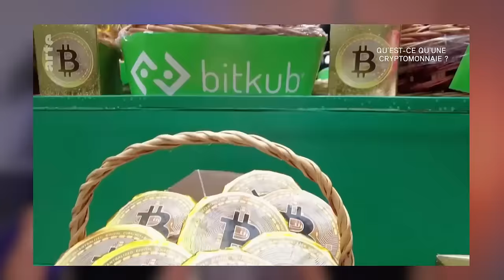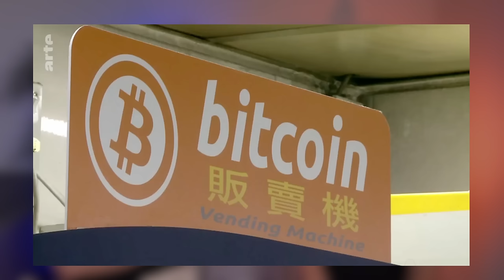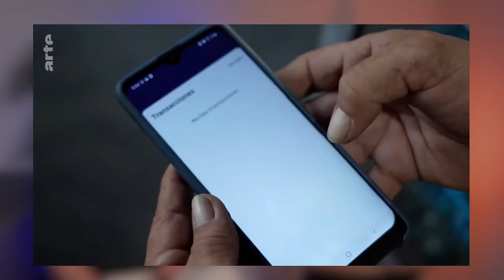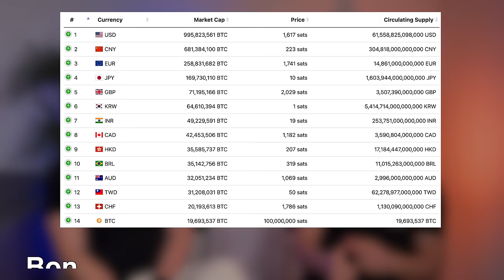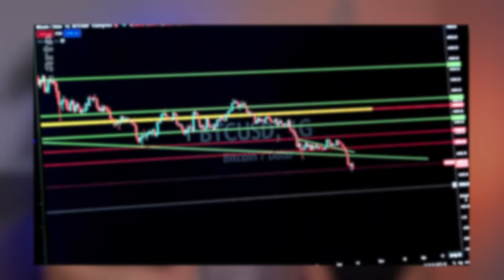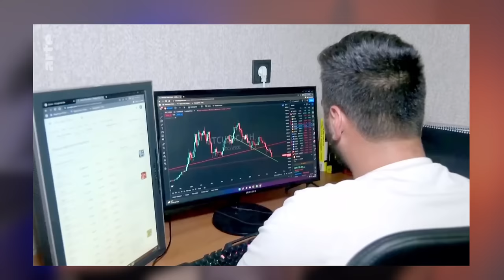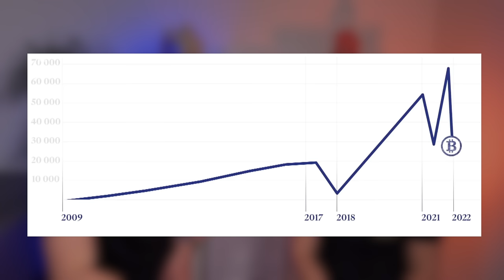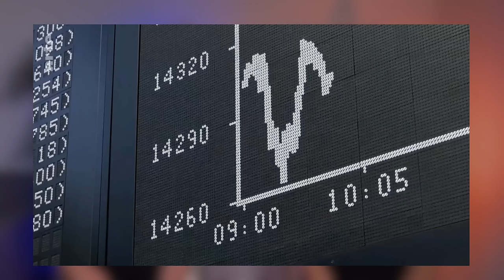ARTE prédit la CHUTE de BITCOIN... 😨 Faut-il s'inquiéter ?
▬▬▬▬▬▬▬▬▬▬▬▬▬▬ QUI SOMMES-NOUS ? ▬▬▬▬▬▬▬▬▬▬

▬▬▬▬▬▬▬▬▬▬▬▬▬▬▬▬ SOMMAIRE ▬▬▬▬▬▬▬▬▬▬▬▬▬▬▬▬
00:00 Teaser
01:12 Introduction
03:13 Billets = Argent bien réel ?
04:22 Crypto = Argent virtuel ?
05:53 Qu'est-ce qu'une cryptomonnaie ?
11:28 Crypto uniquement spéculatives ? Oui.
16:51 Bitcoin au Salvador
27:14 Bitcoin est volatile. Et alors ?
34:34 Le risque des cryptomonnaies
52:35 L'avenir des cryptos
01:00:44 Conclusion
01:03:16 Suprise lol